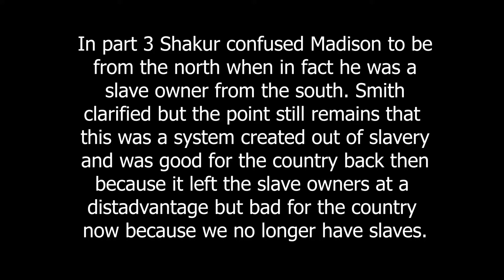THE HPR Chronicles Podcast Episode 1 (Part 3) How Trump won 2016 based on an old system of slavery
The HPR CHRONICLES With Shakur & Smith
A podcast about History, Politics and Race from a pop cultures perspective. We're about truth, if truth offends you we're sorry not sorry!
Information based on Facts only not opinions.

This 3 part episode details how Trump won the presidency based on an old system of slavery, The Electoral Collge.

Part 3:
Smith clarifies the fact that Madison in fact was a slave owner from the south! Shakur drives home the point that the Electoral College was created because of the slaves and talks 3/5 compromise.

Imani Shakur IG: @DirectorImaniShakur